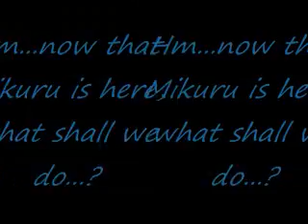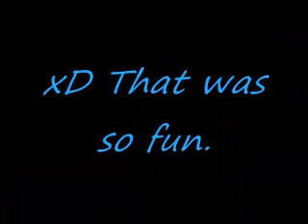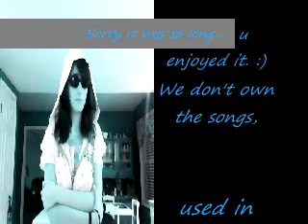Wtf Randomness 2 (With Mikuru)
This is the second wtf randomness video with our special guest, Mikurutehpikachu! :D Enjoy!
~_WE DO NOT OWN ANY OF THE SONGS USED IN THIS VIDEO!_~
~_WE ALSO DO NOT OWN THE MONSTER ENERGY DRINK!_~